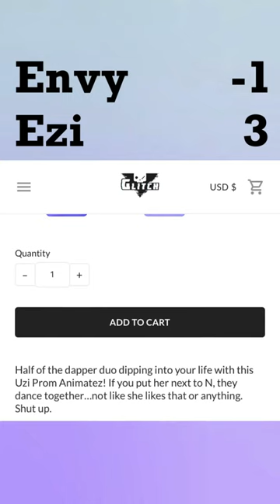N x Uzi is CANON now? Murder Drones | UnCom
Dread it, run from it, the love triangle arrives all the same.